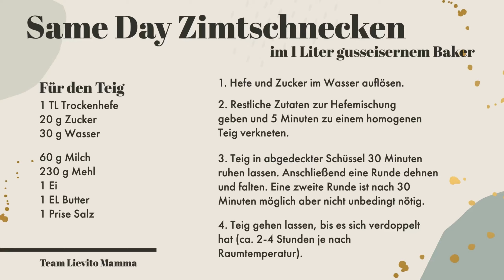Same Day Zimtschnecken im 1 Liter Baker von Pampered Chef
Die Zimtschnecken kannst du morgens ansetzen und Nachmittags backen. Es ist super einfach! Der 1 Liter Baker von Pampered Chef hat genau die richtige Größe für eine kleine Portion von 6 Schnecken.